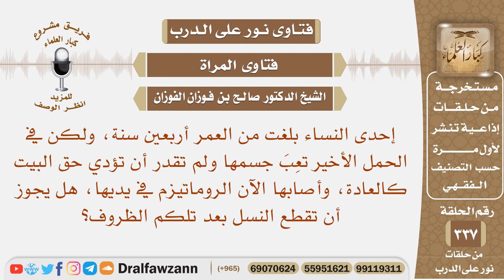إحدى النساء بلغت أربعين سنة، وقد تعب جسمها، وأصابها الروماتيزم في يديها، هل يجوز أن تقطع النسل؟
نص السؤال: إحدى النساء بلغت من العمر أربعين سنة، ولكن في الحمل الأخير تعِبَ جسمها ولم تقدر أن تؤدي حق البيت كالعادة، وأصابها الآن الروماتيزم في يديها، هل يجوز أن تقطع النسل بعد تلكم الظروف؟
السيرة الذاتية :
للاشتراك في قناة الشيخ صالح الفوزان

رئيس الفريق
لمشروع كبار العلماء